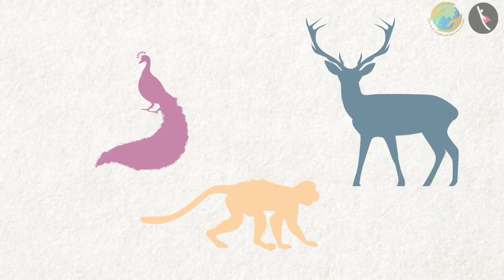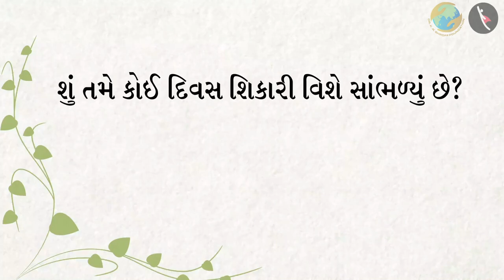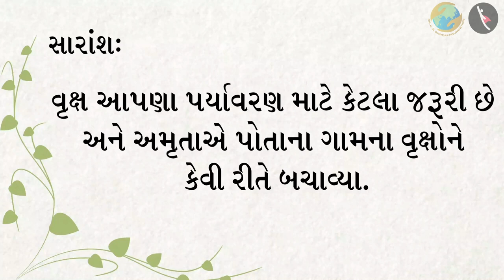પર્યાવરણમાં વૃક્ષોનું મહત્વ | Importance of trees in the environment